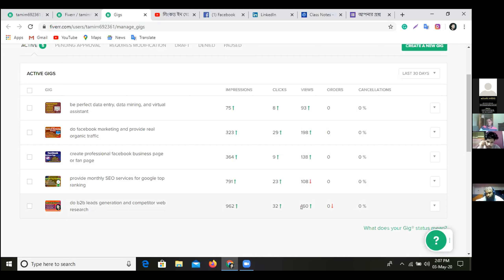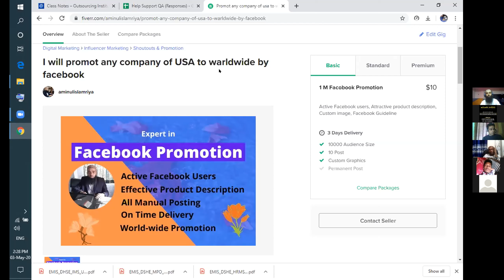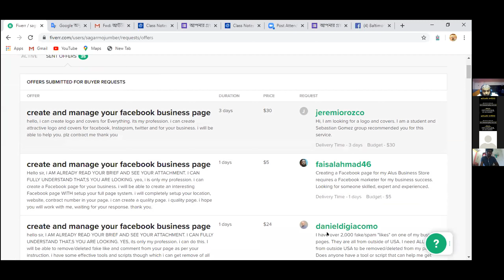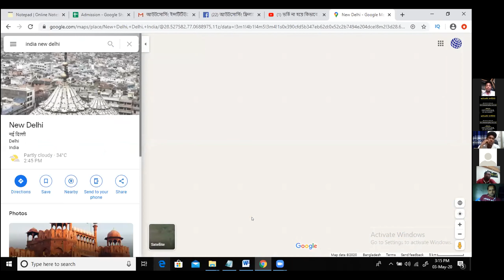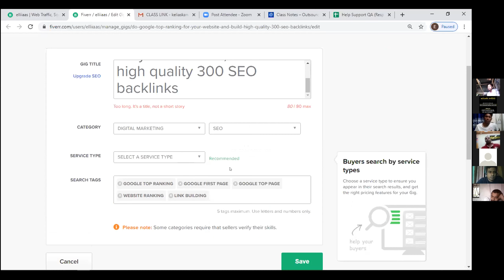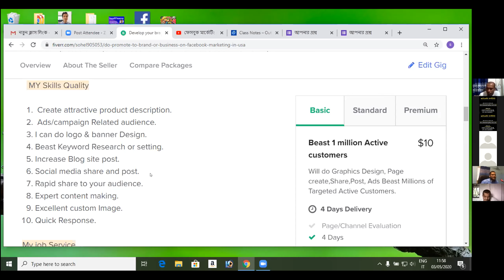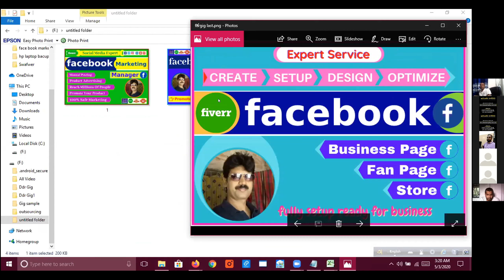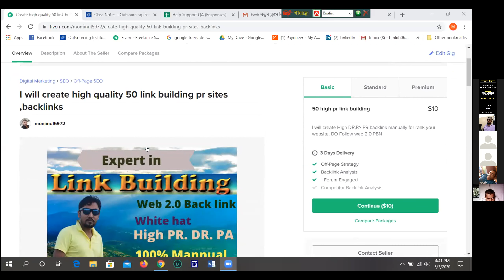Faruk Hossain support class 03 May 2020 (2pm to 4pm)